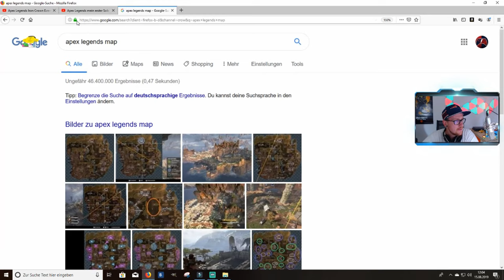Apex Legends Tipps für dein ersten Solo Win│Apex Legends german│Apex Legends deutsch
Apex Legends Tipps für Solo und Squad, so holst du dir den Win in Apex Legends